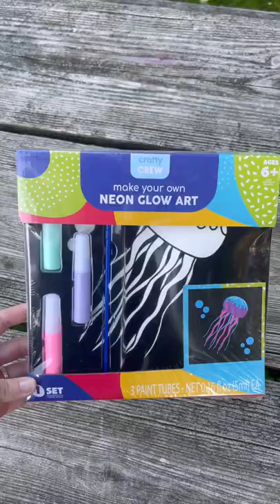Turned out better then I expected!